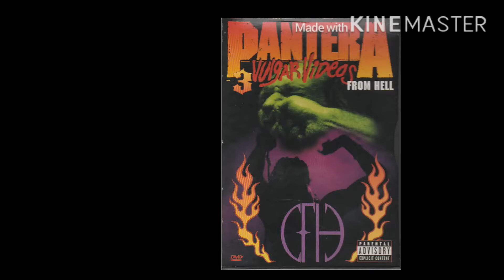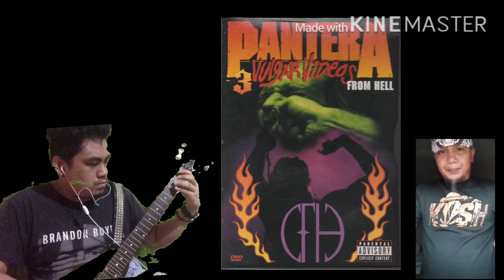Pantera walk collab wth jef 3kings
Trip2 lng wala magawa